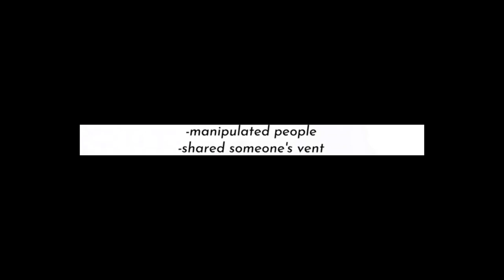about the lowkeygenderless situation....again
there was also a accusation by one of my comments saying he whitewashed so yea!